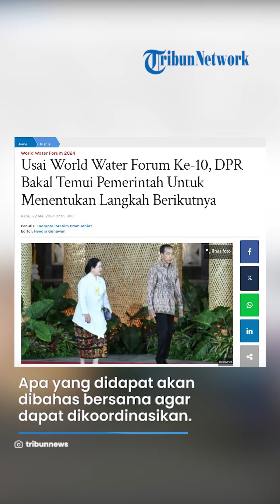DPR RI Akan Temui Pemerintah Untuk Bahas Langkah Berikutnya usai Parliamentary Meeting di WWF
TRIBUN-VIDEO.COM, BALI - Ketua DPR RI Puan Maharani mengungkap apa yang akan dilakukan usai Parliamentary Meeting di World Water Forum ke-10 rampung dilaksanakan.

Puan menyebut akan bertemu dengan pihak Pemerintah RI guna membahas hasil dari Parliamentary Meeting.

Apa yang didapat dari Parliamentary Meeting dan yang didapat Pemerintah RI dari World Water Forum ke-10 akan dibahas bersama agar dapat dikoordinasikan.

SELENGKAPNYA
Artikel ini telah tayang di Tribunnews.com dengan judul Usai World Water Forum Ke-10, DPR Bakal Temui Pemerintah Untuk Menentukan Langkah Berikutnya,
Penulis: Endrapta Ibrahim Pramudhiaz
Editor: Hendra Gunawan
Video Production: TSM